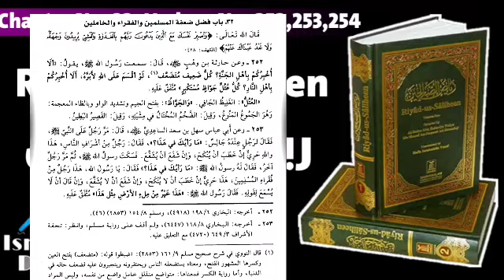Riyad us Saliheen chapter 32 Hadees 252 253 254 ریاض الصالحین Mufti Ismail Kachholvi Sahab